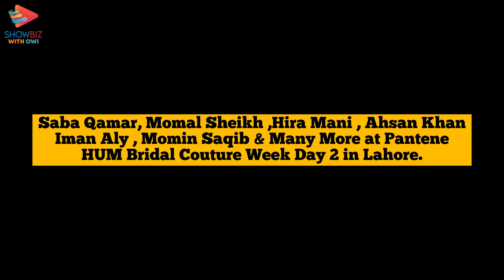BCW 23 Day 2 | Saba Qamar, Momal Sheikh Hira Mani, Ahsan Khan Iman Aly, Momin Saqib